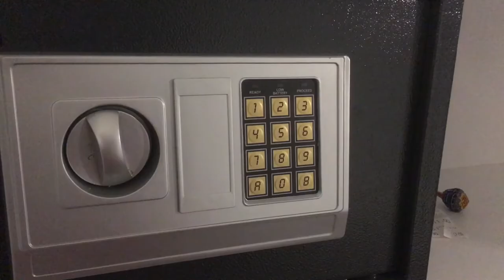DETECTIVE EVANS PART 4!!